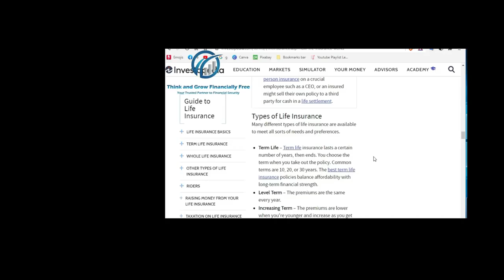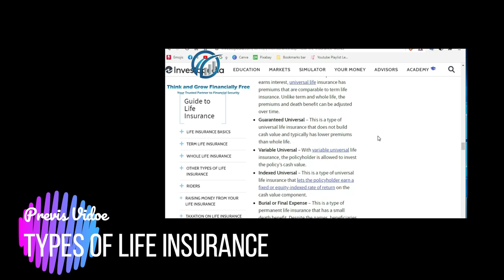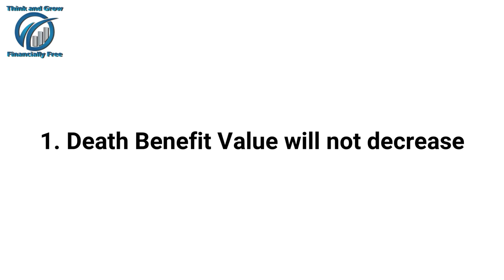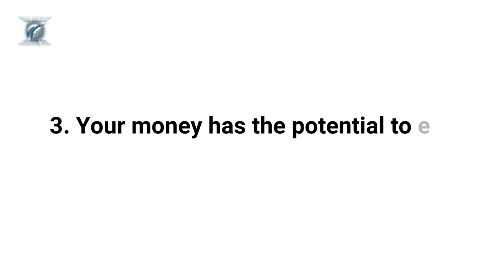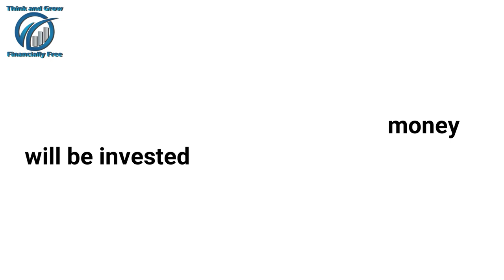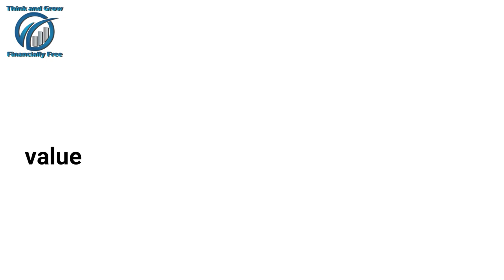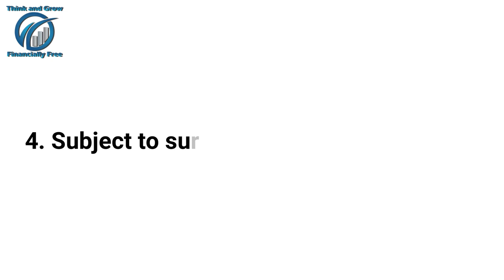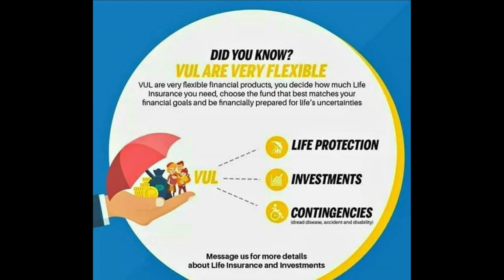What is a VUL? | Ano ang VUL? | Variable Universal Life Insurance | Advantage & Disadvantage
This video shows the advantage and disadvantage of a VUL.